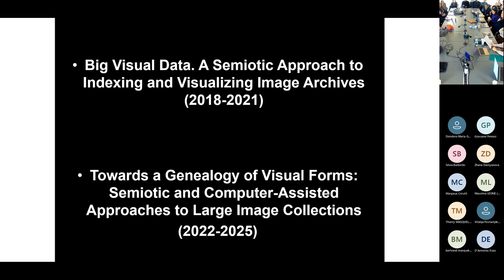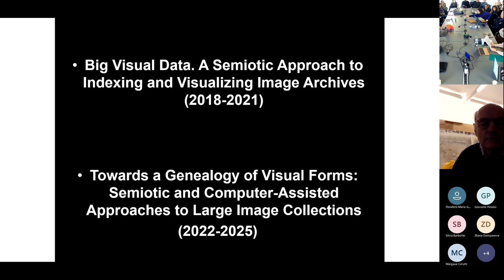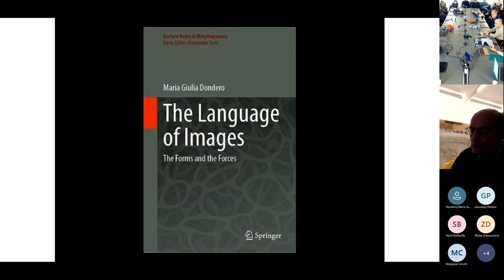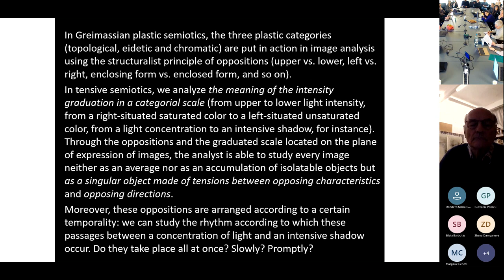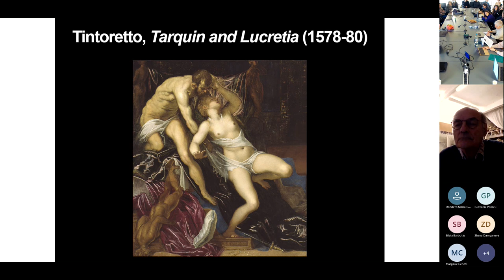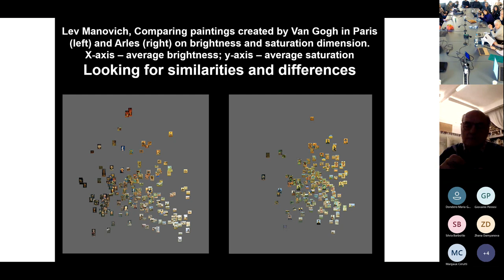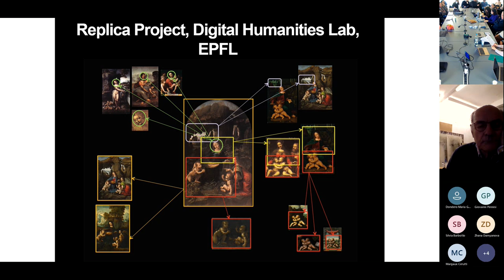Frédéric Schoenaers, Maria Giulia Dondero — Face It! (ULiège)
Opening Address by Frédéric Schoenaers, the Vice-President of the University of Liège.

Introduction by Maria Giulia Dondero (FNRS/ULiège).

International Symposium “Face It! The New Challenges of Cognitive Visual Semiotics. A FACETS Event”, organized by Maria Giulia Dondero (FNRS/ULiège), Massimo Leone (University of Turin/University of Shanghai), and Claudio Paolucci (University of Bologna), with the collaboration of Ralph Dekoninck (Université catholique de Louvain) and Thierry Lenain (Université Libre de Bruxelles).